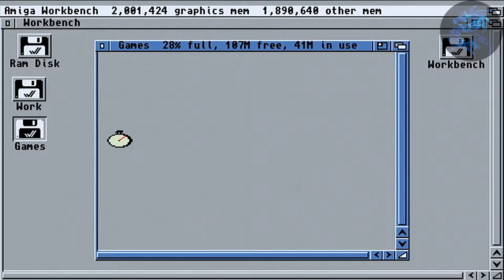AMIGA A1200 TEST AFTER STORAGE FOR NEARLY 12 MONTHS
My Amiga A1200 has been in storage under my desk for about 12 months so last night I got it back out to test it. it still works thank got because this Amiga cost me £350 when I brought it. It boots fine into workbench from its original 30ish year old hard drive which is loud to today's standards. I give Pinball Dreams and Cannon fodder a test (WHDLoad Versions). I'll test some of my original games soon like Pinball Fantasies AGA version and The Settlers by installing it from disk.

All in all I'm very happy it still works. It probably needs a recap I know.